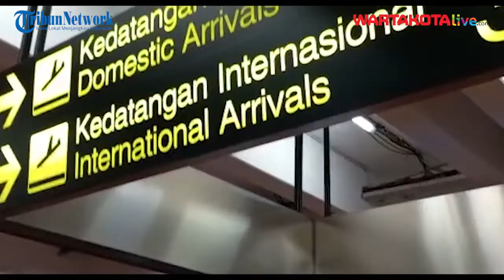PPKM Level 2, Aktivitas Bandara Soekarno Hatta Meningkat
Hari ke tiga masa Pemberlakuan Pembatasan Kegiatan Masyarakat(PPKM) Level 2 di wilayah Jabodetabek, Bandara Soekarno-Hatta terus dipadati pengunjung, Sabtu (23/10/2021).

Pantauan Wartakotalive.com pada terminal keberangkatan domestik 2E dan 2F, satu persatu penumpang penerbangan, masuk ke dalam ruang boarding pass sebelum melakukan pemberangkatan.

JURNALIS VIDEO : Gilbert Sem Sendro